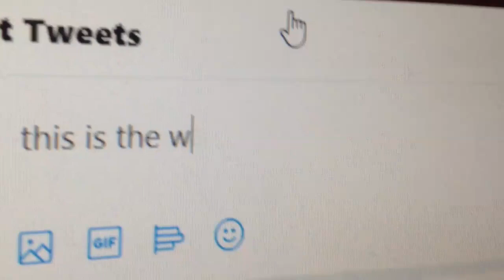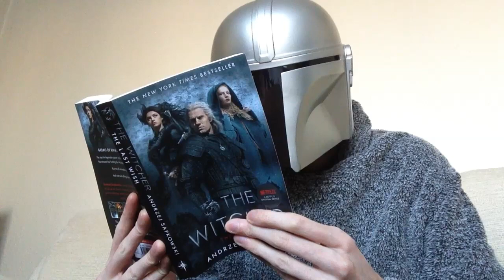this is the way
How can one be a coward if one chooses this way of life?